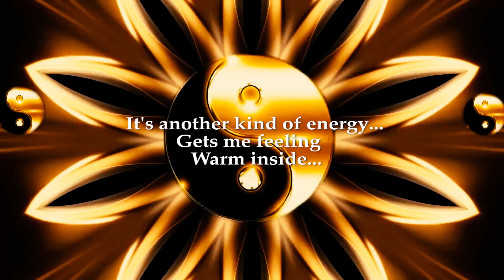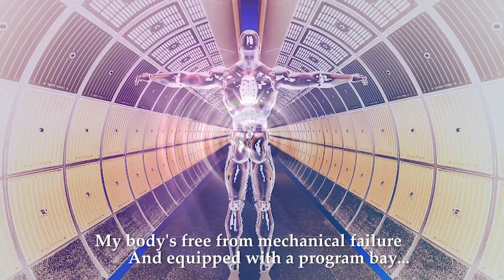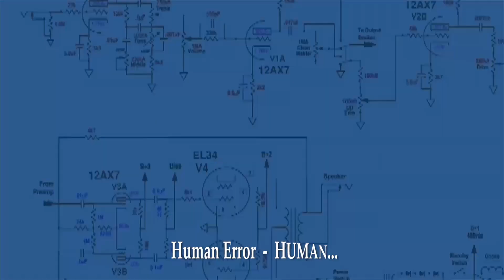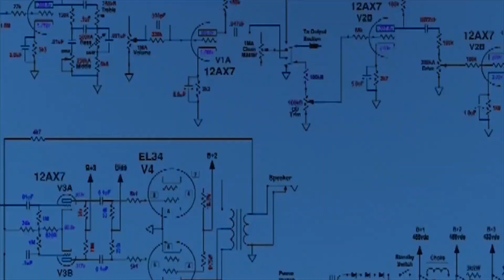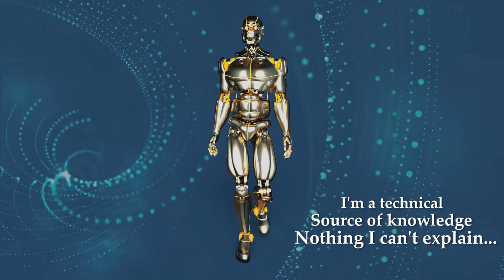Human Error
New video from Van Dunson Album